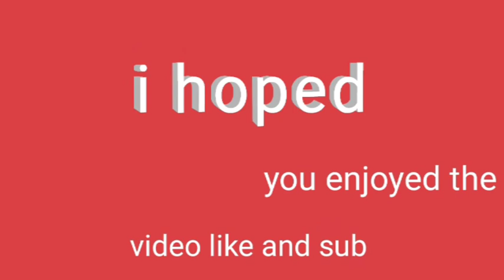Pac-man's short #7: Freddy's running Marathon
It is really cool so I hope you guys enjoyed